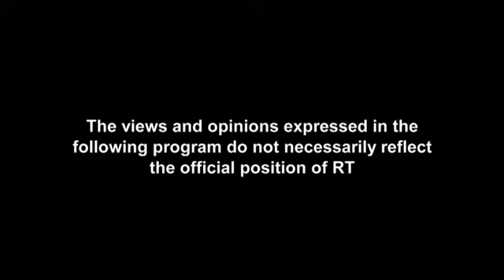George Galloway on the Keiser Report talking about Scottish Independence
George Galloway speaks to Max Keiser on the propsect of Scottish Independence and what it would mean for Scotland. (Available with Subtitles- click on 'Captions' and then 'Translate Captions' for translated subtitles).

First broadcast June 2013.